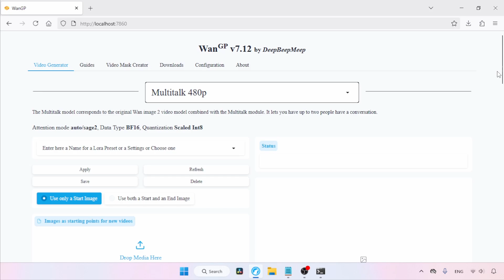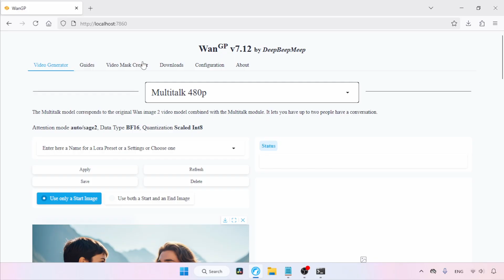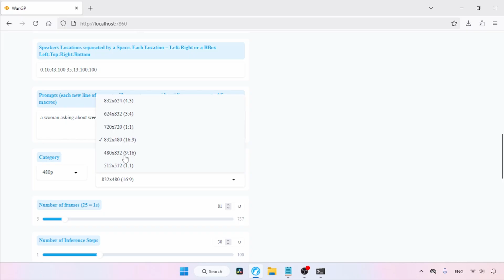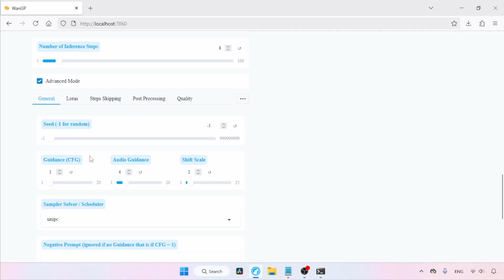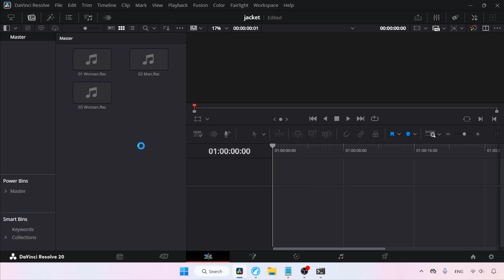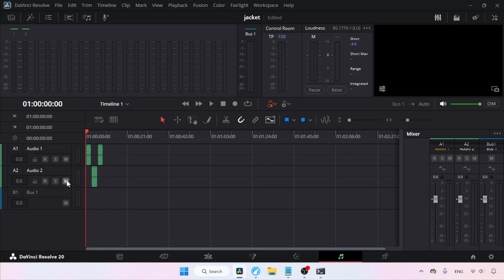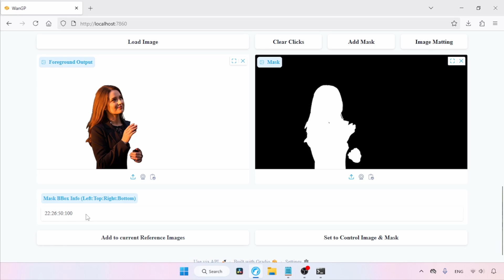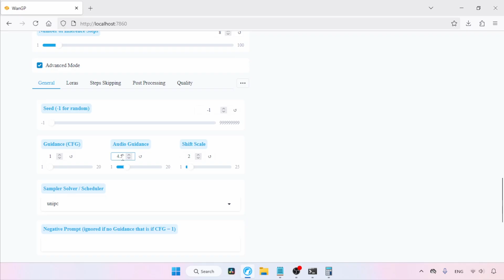Create Multiple Talking Avatars Using MultiTalk | WanGP Tutorial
Don't forget to watch the previous video if you missed it.

create two people having conversations using multitalk
how to use multitalk on windows using wangp
wangp multitalk tutorial
learn how to use multitalk on wangp
multi talking avatars using multitalk
two talking avatars using multitalk